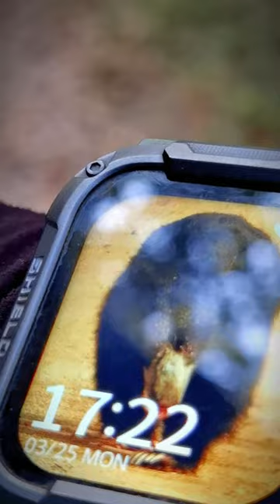Sloth bear time wildlife nature animals wilpattu asia Srilanka #